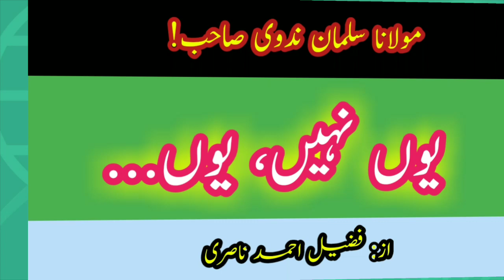Maulana slaman nadvi sb! Yon nahin, yon / by: fuzail Ahmad nasri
مولانا سلمان ندوی صاحب! یوں ہی نہیں، یوں۔۔۔/ از: فضیل احمد ناصری